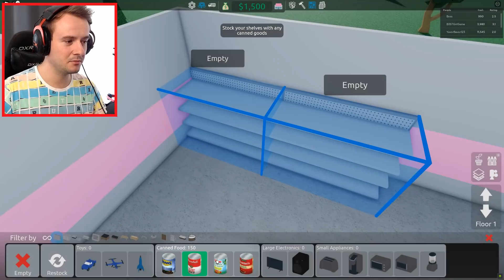OTEVŘEL JSEM SI SVŮJ VLASTNÍ OBCHOD!😎 Roblox Retail Tycoon 2